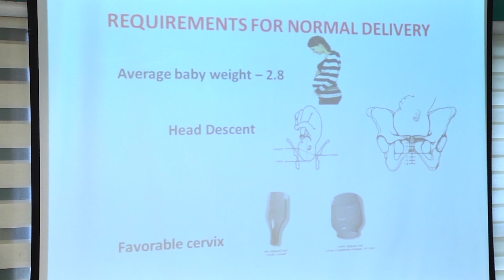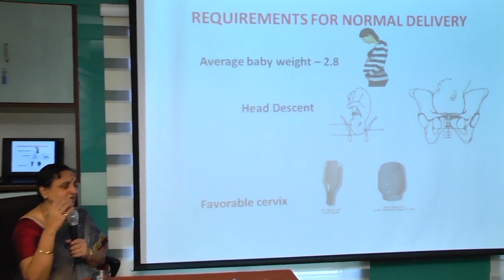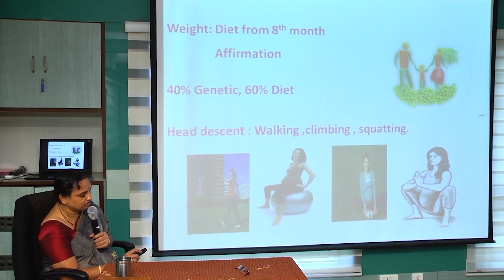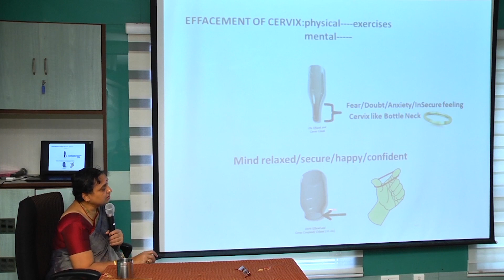Factors favouring Normal Delivery by Dr.Andal Bhaskar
It is also available in Ebook format.